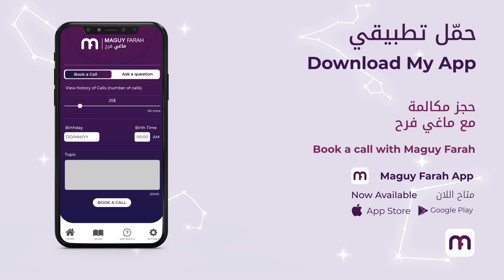ماغي فرح- برج الأسد - الأسبوع الرابع من شهر حزيران- يونيو ٢٠٢٢ /Maguy Farah - Leo -Week 4 June 2022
23 تموز/ يوليو/ July - 22 آب/ أغسطس/ August